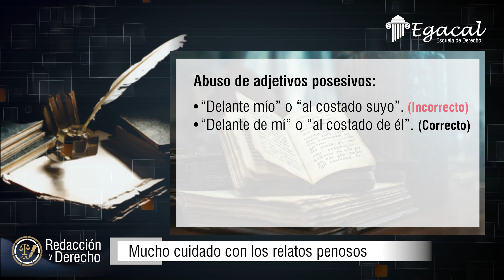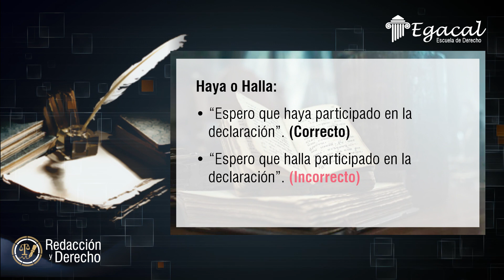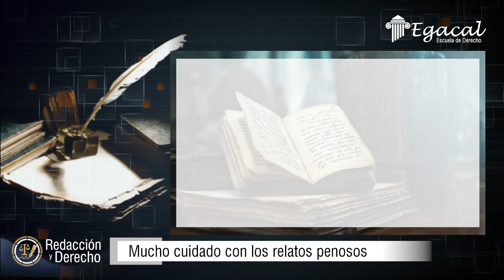Mucho cuidado con los RELATOS PENOSOS | Redacción y Derecho #4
MUCHO CUIDADO CON LOS RELATOS PENOSOS
Debe evitarse usar algunas expresiones muy comunes en el lenguaje oral  pero que son erróneas desde el punto de vista gramatical. Algunas de ella se presentan en la siguiente entrega.